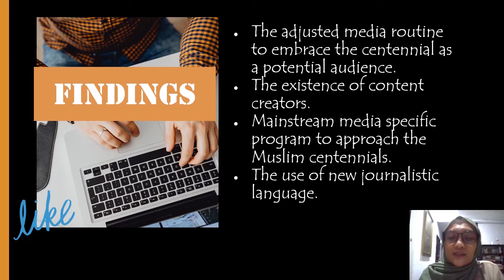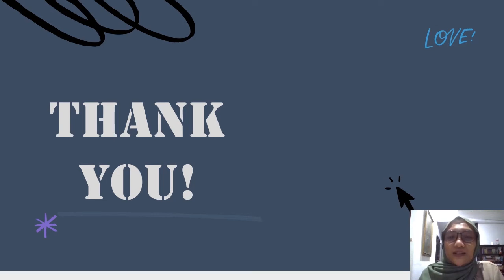SoRes LPPM Unisba 2022 - Ratri Rizki Kusumalestari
Name: Ratri Rizki Kusumalestari
Field: Social & Humanities Research Symposium (SoRes)
Research Title: Mainstream Media Strategy Embracing Muslim Centennials
Institution: